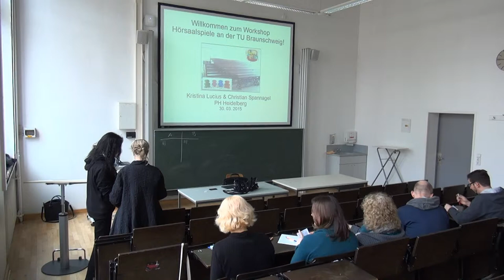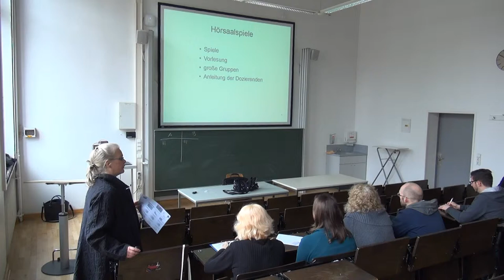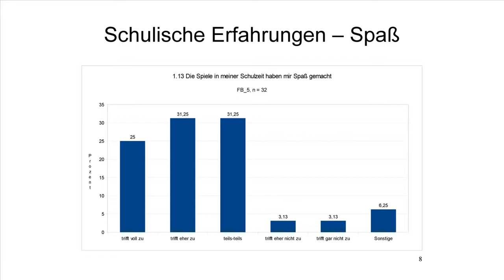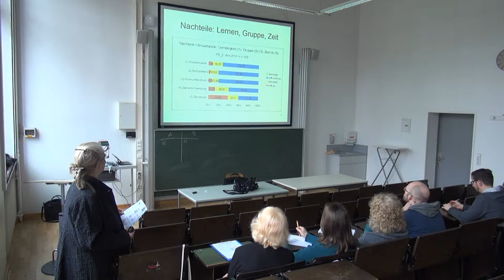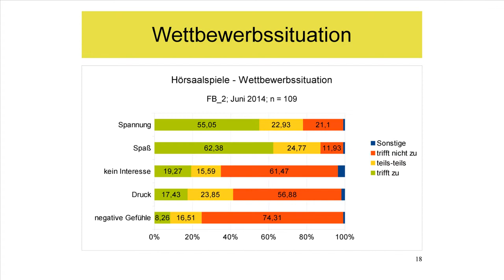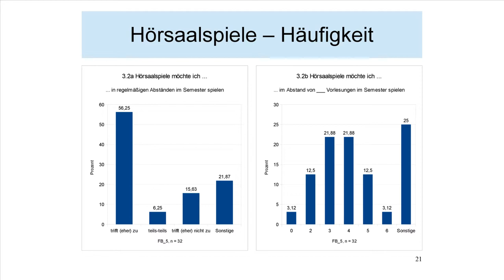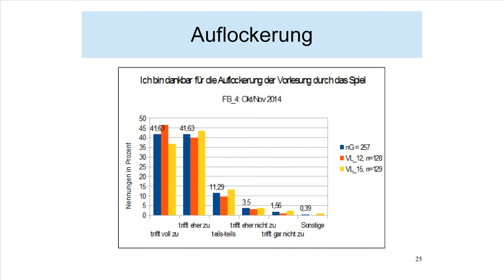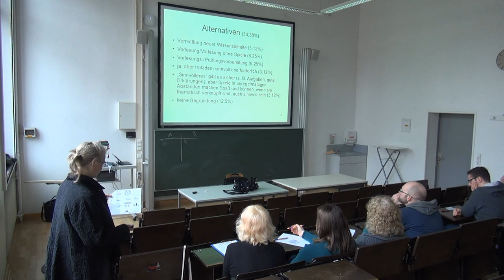Hörsaalspiele: Vortrag von Kristina "Luci" Lucius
Am 30. März 2015 leiteten Kristina Lucius und Christian Spannagel einen Workshop zum Thema Hörsaalspiele. Zu sehen ist auf dem Video ein kurzer Vortrag zur Theorie dahinter von Kristina "Luci" Lucius.